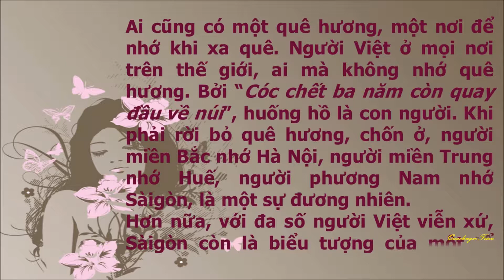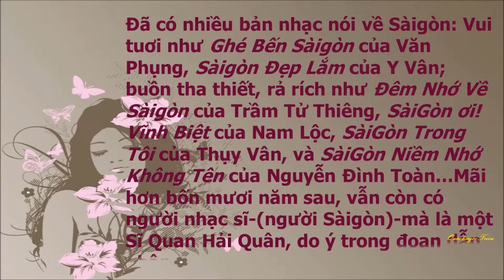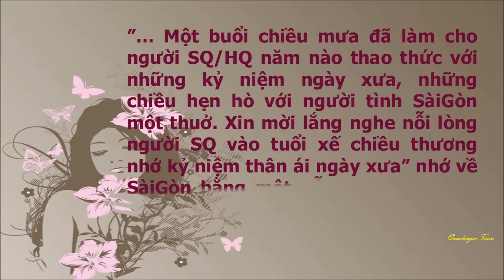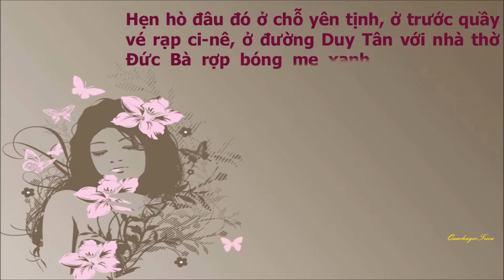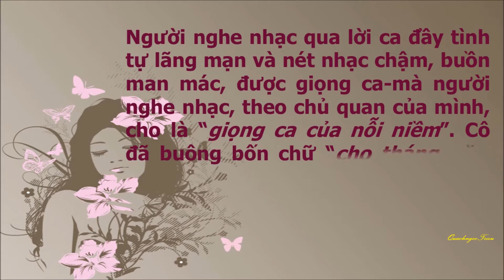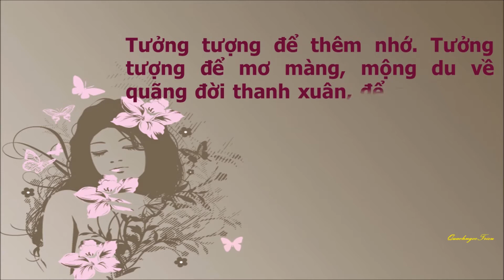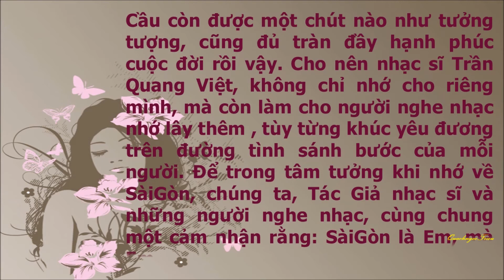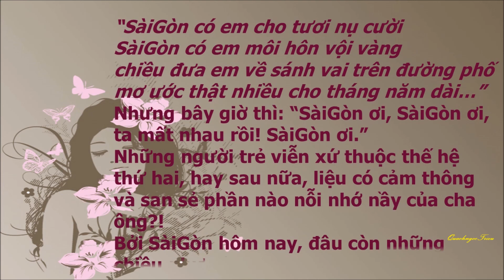SÀIGÒN Trong Nổi Nhớ của Trần Quang Việt